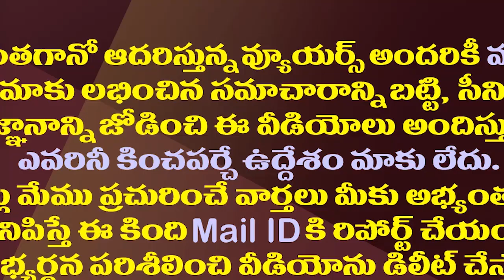వైసీపీ Vs టీడీపీ...మధ్యలో బీజేపీ రాజకీయ ట్రిక్స్| BJP Is Playing Political Game Between TDP And YCP